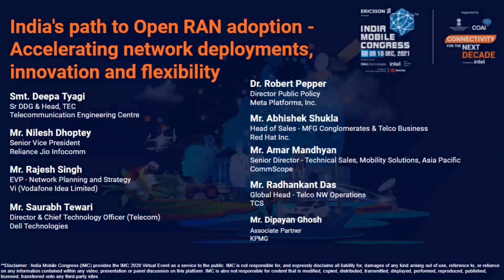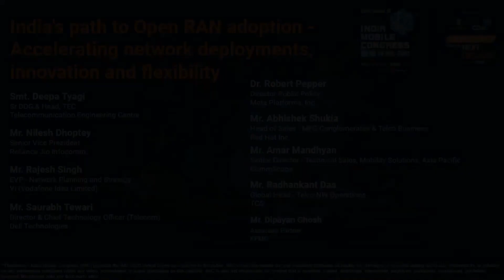IMC 2021: Open RAN adoption - Accelerating network deployments, innovation and flexibility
Discussion on “India's path to Open RAN adoption - Accelerating network deployments, innovation and flexibility“ at India Mobile Congress 2021 Virtual with

Fireside Chat 1:
- Mr. Ajay Nijhawan, Head – Network & Communication Segment, Intel India from Intel Corporation
- Mr. Dipayan Ghosh, Associate Partner from KPMG

Fireside Chat 2:
- Mr. Matteo Fiorani, PhD, Strategic Product Manager , Product Line Cloud RAN from Ericsson

Panel:
- Smt. Deepa Tyagi, Sr DDG & Head, TEC from Telecommunication Engineering Centre
- Mr. Nilesh Dhoptey, Senior Vice President from Reliance Jio Infocomm
- Mr. Rajesh Singh, EVP - Network Planning and Strategy from Vi (Vodafone Idea Limited)
- Mr. Saurabh Tewari, Director & Chief Technology Officer (Telecom) from Dell Technologies
- Dr. Robert Pepper, Director Public Policy from Meta Platforms, Inc.
- Mr. Abhishek Shukla, Head of Sales - MFG Conglomerates & Telco Business from Red Hat Inc.
- Mr. Amar Mandhyan, Senior Director - Technical Sales, Mobility Solutions, Asia Pacific from CommScope
- Mr. Radhankant Das, Global Head - Telco NW Operations from TCS